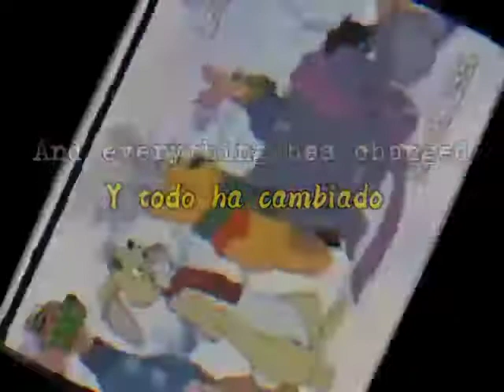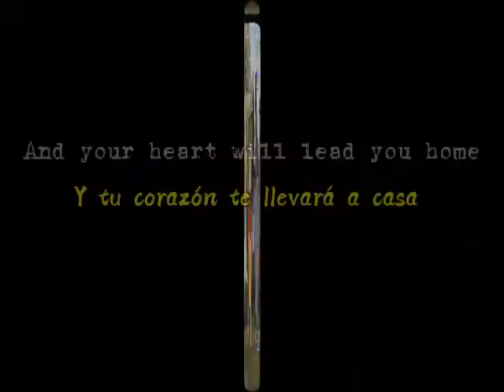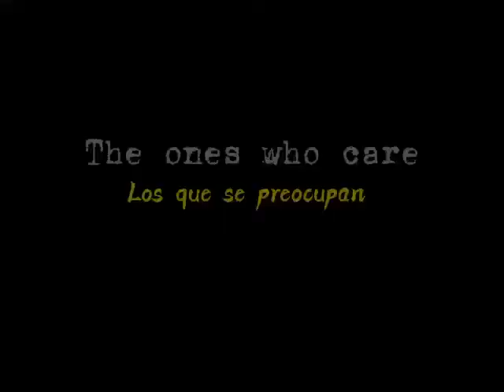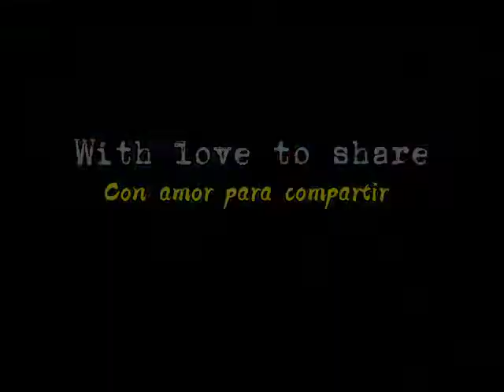La Película de Tigger - "Your heart will lead you home" (Kenny Loggins)//Ingles-Sub al Español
¡Hola!¡Espero les guste mucho el video!

-Canción: Your heart will lead you home
- Por: Kenny Loggins

Si quieres que edite un video para tí, solo comenta los personajes y la canción de tu gusto.